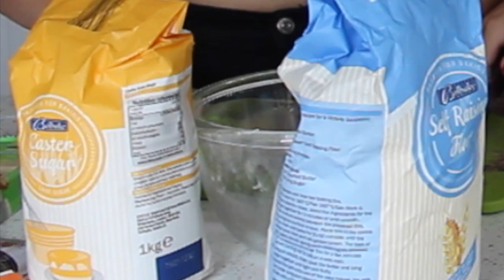ATTEMPTING TO BAKE COOKIES *FAIL*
⭐︎SOCIAL-

⭐︎SUB COUNT (wooo)-
-305-

ty for being lovely :)
Anna xo